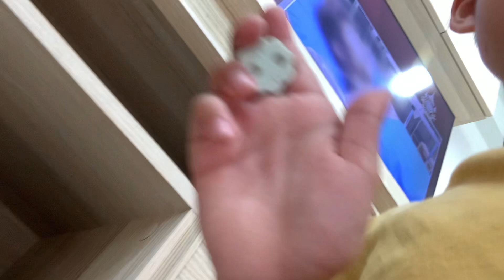My new tablet can detected my airtag?